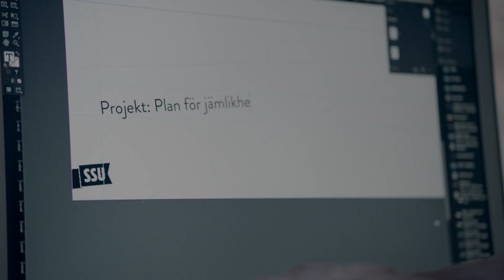Valfilm 2014 | Förberedelse | SSU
När ett samhälle blir bättre för alla blir det bättre för dig. Och vi har planen. Lyft vikten av ett jämlikt Sverige – med ett pappersplan. Skicka ditt nu.